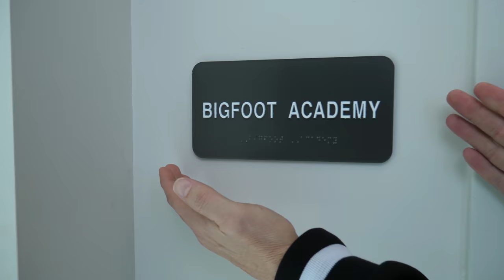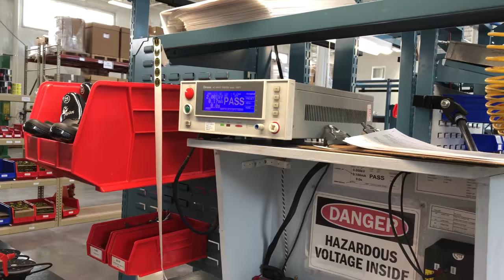The Rag Company's Week @ RUPES USA | TRC TRAVEL VLOG #3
The Rag Company Crew travels to the amazing all-new RUPES USA facility in Louisville, Colorado! We tour the facility, build our own RUPES machines, Co-Host an Open House, and record several Podcasts on location!

Like many of our other TRC Travel Vlogs, we try to give YOU (our viewers) the best representation of our trips possible. This trip was filled with many laughs, the occasional swear word, and tons of shared detailing knowledge! We were honored to be invited to the new RUPES facility to tour the grounds and hangout with our friends Dylan Von Kleist and Jason Rose!

Our trip began with a formal education on RUPES history and the functions of the different machines that RUPES manufactures. It's one thing to be told what type of innovation goes into these products, but it's an entirely different thing to build one yourself. We were able to build our own machines from scratch and truly understand what these machines are about.

We later hosted a TRC x RUPES open house in which we were able to meet fans of TRC that were local to Colorado. It was awesome to meet Podcast listeners as well as fans of our Youtube channel! We invited them all in for a Group podcast!

Dylan took the TRC out to explore the CO nightlife and we all enjoyed Taco's and 4 man Pac man. We ended the trip with a few product Demos and and TRC Podcasts featuring Dylan and Jason Rose. Overall, it was a fantastic trip and we can;t wait to visit RUPES again  in the future. A huge thank you goes out to the RUPES team for being so inviting and providing us with this experience.

JOIN THE CLUB:
and click "join" to become a member of the TRC Podcast Facebook discussion group!

SHOW INFO:
Recorded by: Dane Hennen, Anthony Fisher
Edited by: Anthony Fisher